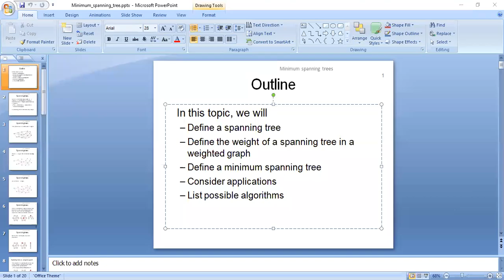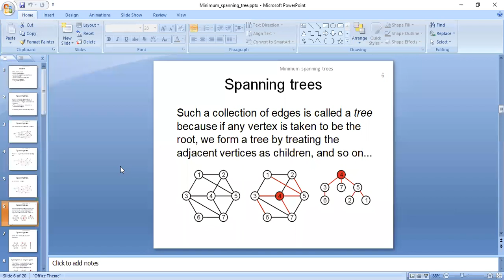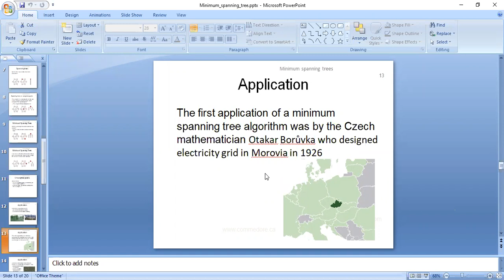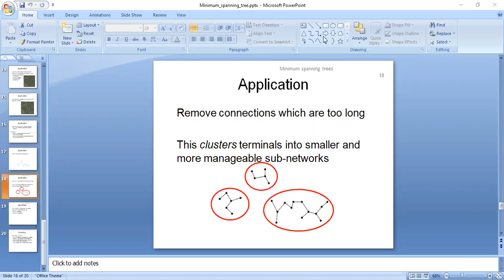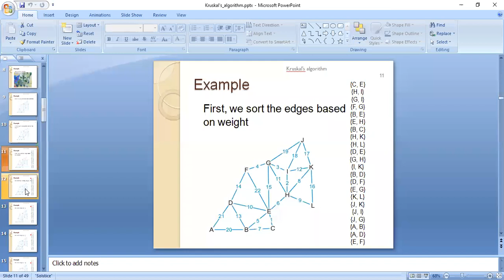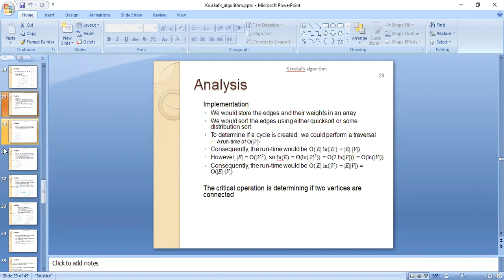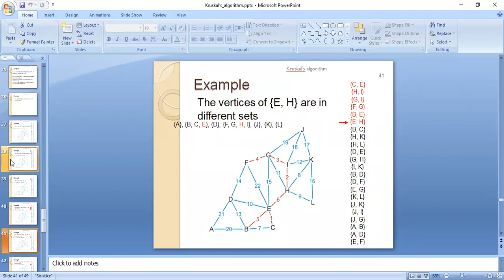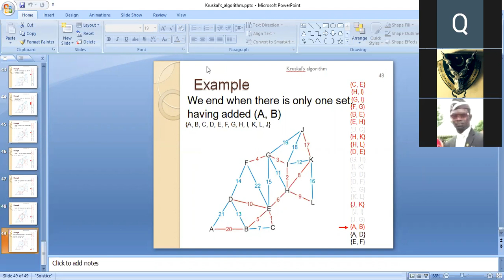Algorithm Analysis (Spanning Trees and Intro to Kruskal's Algorithm)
In this video for the course of Advanced Algorithm Analysis, you will be able to understand :
1) How to understand Spanning tree, What are Spanning trees?
2) How to learn about Kruskal's Algorithm and Introduction to Kruskal's algorithm.